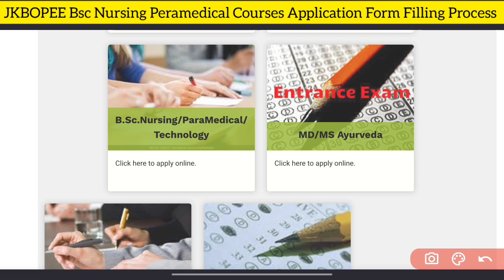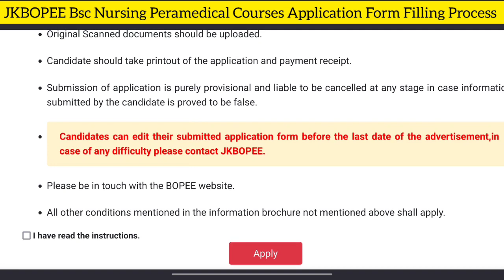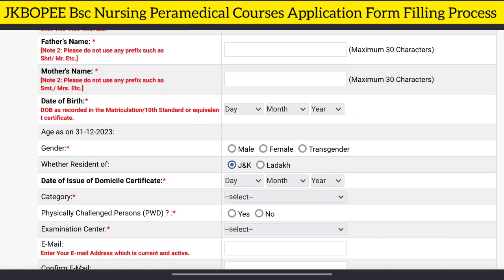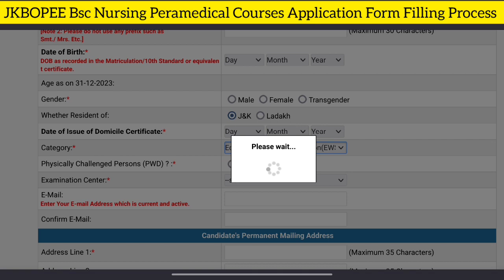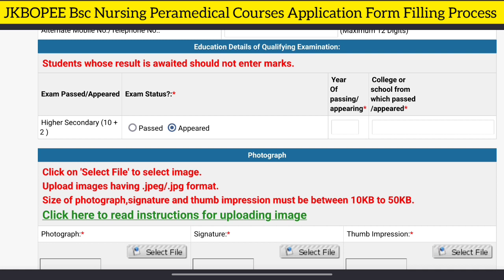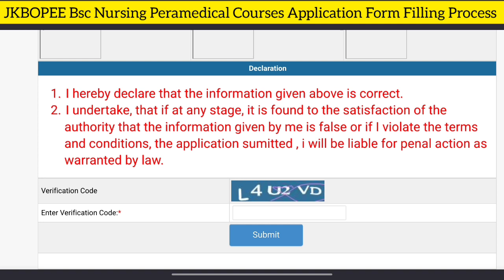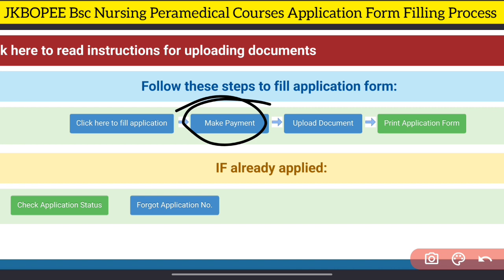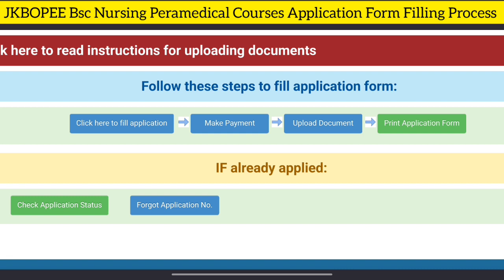JKBOPEE Bsc Nursing Form Filling Procedure Step By Step Full Demo Video